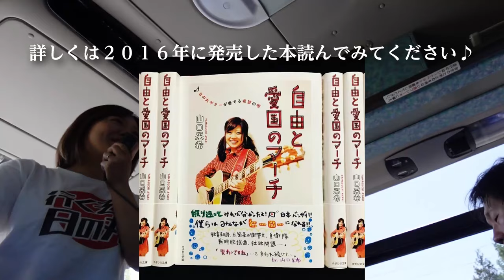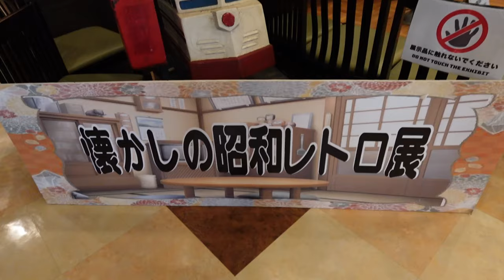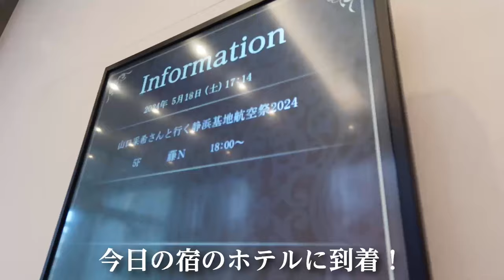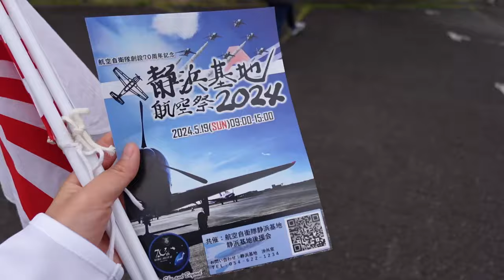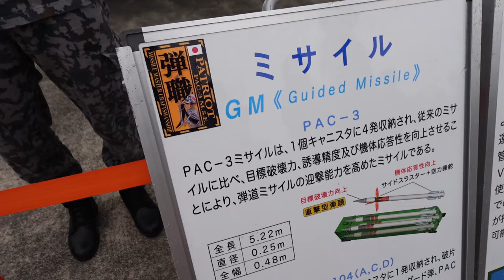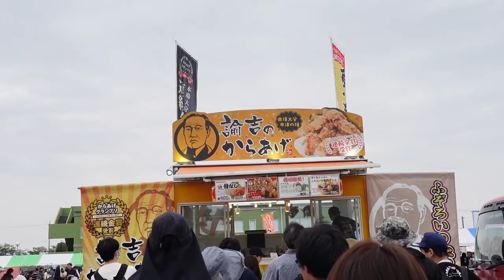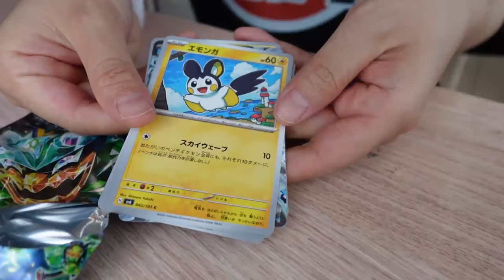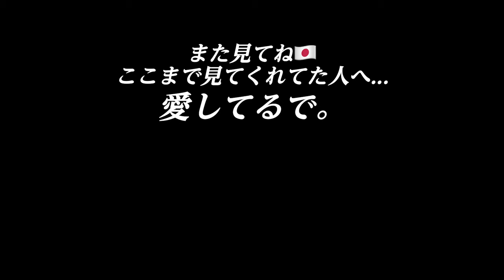【バスツアー】山口あやきと行く静浜基地航空祭🇯🇵Japan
先日のサンケイツアーズのバスツアーです！
2日間とっても楽しい旅になりました＾＾🎌
皆さんのおかげです！
少し長い動画ですが、一緒に行った気持ちになれるような感じで編集したので、是非ご覧ください♪

【関連動画】

山口采希と一緒に行く！バスツアー浜松！〜ありがとう！じえいたいさん〜

0:00 オープニング
0:26 じゃんけん大会
2:48 日本の曲を歌うようになったきっかけ
4:31 おじいちゃん
8:11 お昼休憩レトロ
9:19 バスの中で
10:42 エアパーク
15:29 うなぎパイ
16:36 ブルーインパルス間近に
17:57 乾杯からライブ
20:51 三次会交流会
23:09 朝のあやき
24:46 静浜基地航空祭
30:44 資料館
34:20 ブルーインパルス
36:12 唐揚げ
37:41 お散歩
40:30 おばさまと出会う
42:23 犯人探し
44:58 ポケカ
45:15 終わりの会
46:53 ラーメン